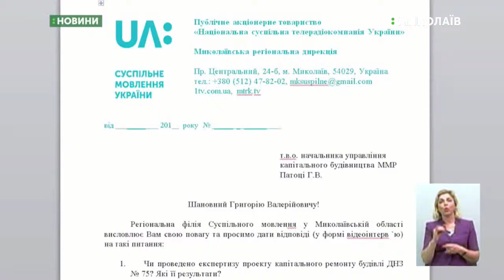06.06.2019. Новини. 19:00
Новини
Інформаційна картина дня (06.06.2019) поглядом кореспондентів телеканалу UA:Миколаїв (випуск новин — 19:00):
- Містяни виступили проти реконструкції Соборної площі;
- Батьки вихованців дитсадка №75 написали звернення до Президента;
- поранений боєць взяв шлюб у лікарні;
- Поліцейські готуються до Всеукраїнських змагань зі стронгмену.